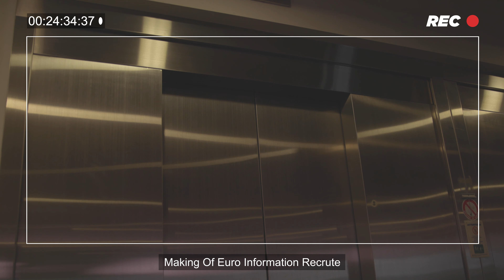Making-Of film recrutement | goodway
Making-of du film réalisé par l'agence goodway pour le secteur 7 d'Euro Information.